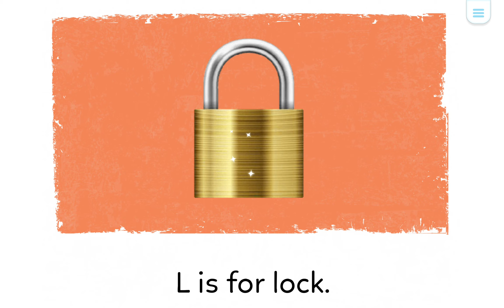Chíp học tiếng Anh 20210506(1)